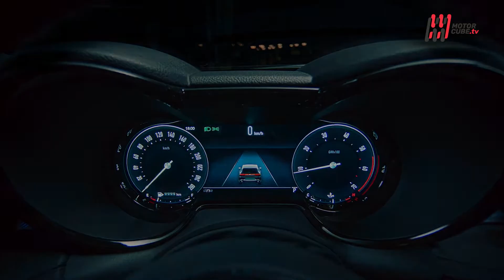NEW ALFA ROMEO TONALE 2023 - UNA NUOVA ERA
Una chiara missione: reinventare la sportività nel ventunesimo secolo. Il nome segna la continuità evolutiva con Stelvio, una nuova affascinante strada che porta verso una nuova destinazione: il futuro.